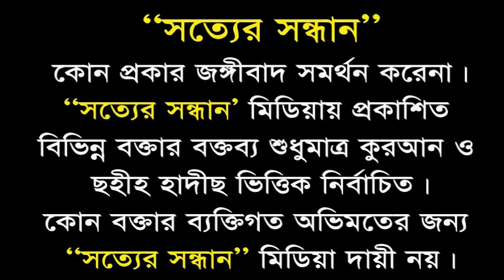রাসুল ছা এর ভবিষ্যত বানী ও বর্তমান সময় Rasul sm Er Vobiswot Bani O Bortoman Somoy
Scholar: Dr. Muhammad Ali
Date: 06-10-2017